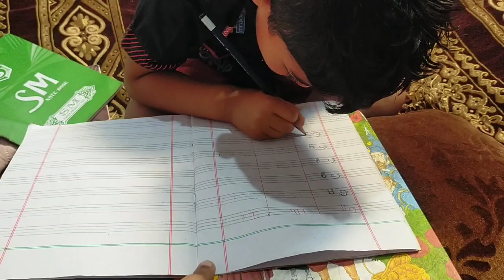Eid day-04||😁 Back to the work||Ayan ki tution start aj sy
Assalamualaikum!
Ap ko is channel par daily routine vlogs dekhny ko milain gy.